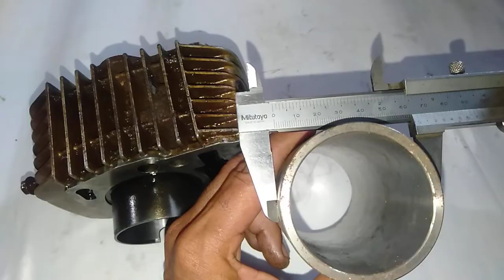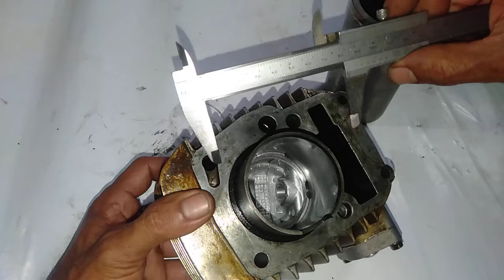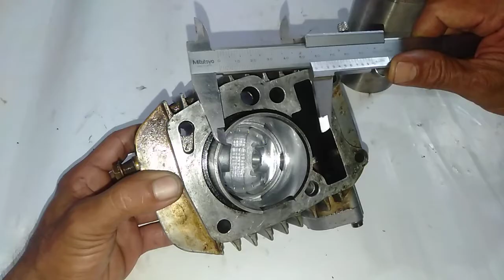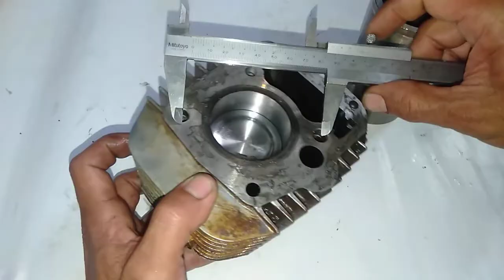Liner besar untuk bore up karisma/Supra X 125,aman tanpa geser lubang baut...!!!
Untuk blok karisma/Supra X 125 bila ingin bore up/ganti liner besar,bisa pakai liner luar 65mm kupingan liner 67 mm aman tanpa geser lubang baut dan jalur oli,dan pemakaian piston bisa sampai piston 60mm